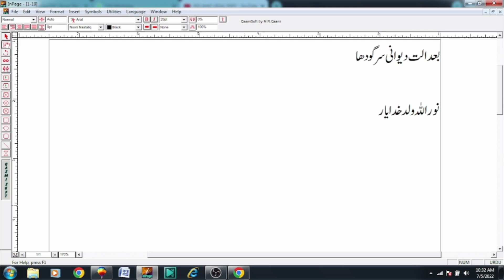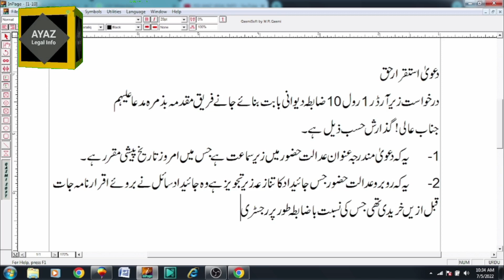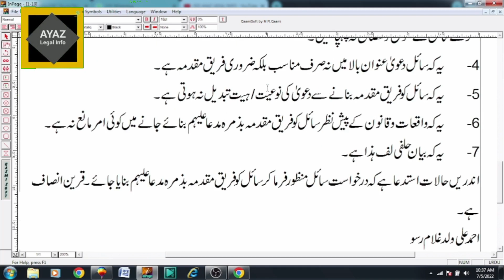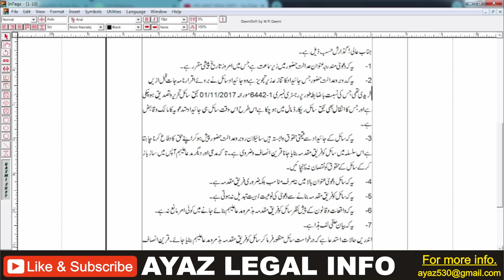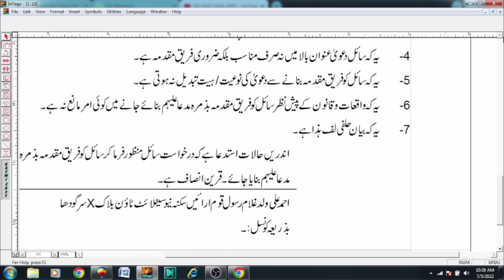Order I Rule 10 CPC | O-1 R-10 of CPC | Ayaz Legal Info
Order1Rule10application#O-1R-10#AyazLegalInfo.

In this video, I will draft an application of Order I Rule 10 of CPC and also described the main points of application of Order I Rule 10 of CPC.